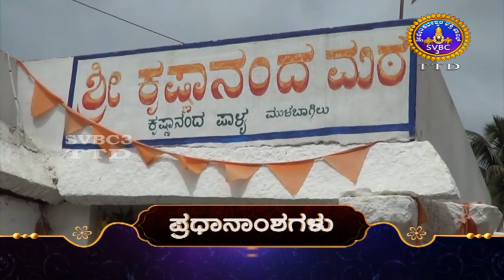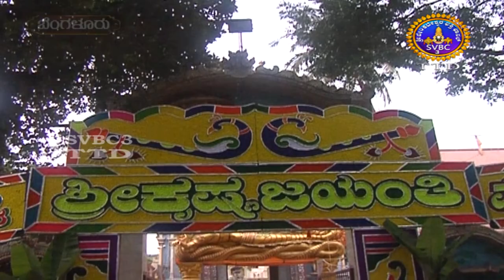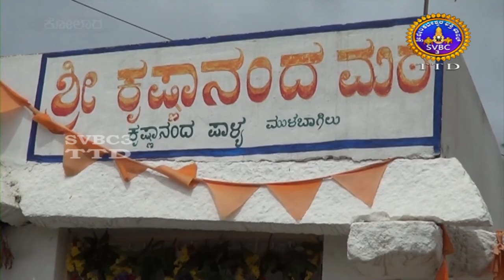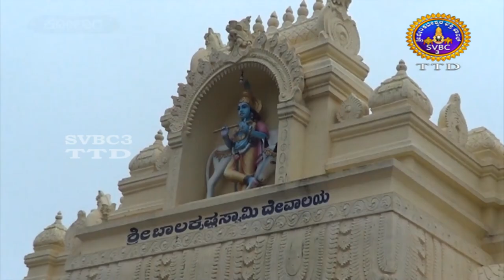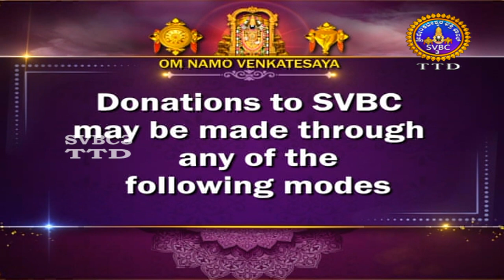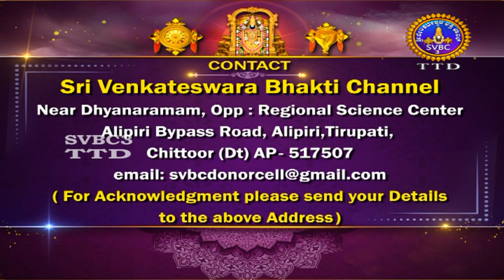Adhyathmika Viseshagalu || SVBC3 Kannada News || 21-08-2022 || 10 PM || SVBC TTD KANNADA